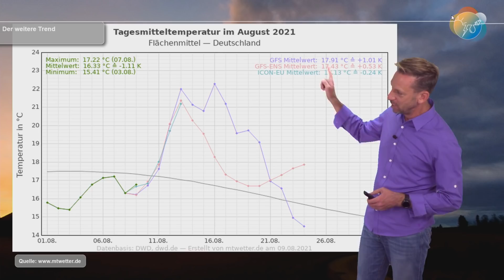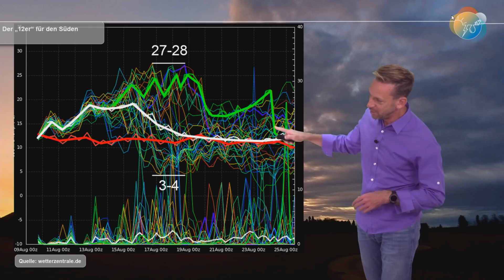Zwischen kleiner und extremer Hitze: Die aktuelle Sonnen- & Wettervorhersage 10.-15.08. Skani-Hoch?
Die Unterschiede von den Modellen und zwischen den Modellen sind und bleiben extrem. Von 13 Grad und Regen bis fast 40 Grad samt Wüstenwind ist binnen Wochenfrist (noch) alles möglich. Wir schauen sehr ausführlich auf die Entwicklung.
Ungeachtet der Unsicherheiten: Die Sonne scheint ;).